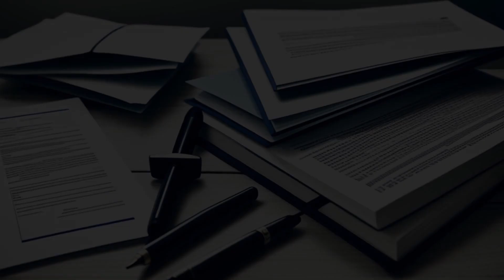Parker v. Columbia Bank (1992) Overview | LSData Case Brief Video Summary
The Parkers are suing Columbia Bank for fraud related to their residential construction loan. They allege that the bank made false statements and did not follow the construction contract. The court found that some of the bank's statements are considered factual and could be the basis for the Parkers' fraud claim. The court also considered whether the Parkers' reliance on the misrepresentations was reasonable, given their lack of experience. The breach of contract claim was denied, as the bank did not breach its contract with the Parkers.

Parker v. Columbia Bank (1992)
Court of Special Appeals of Maryland
91 Md. App. 346, 604 A.2d 521